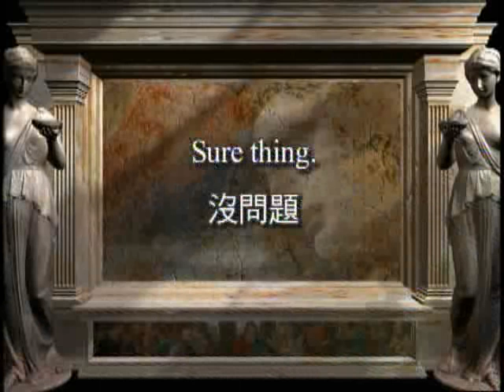每日一句 第十一集